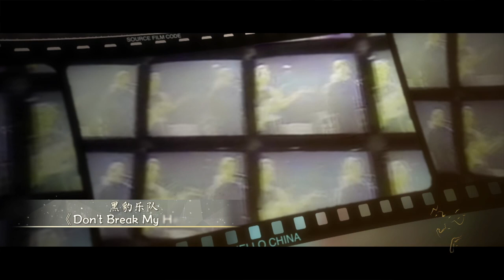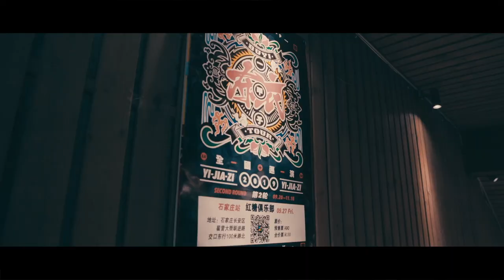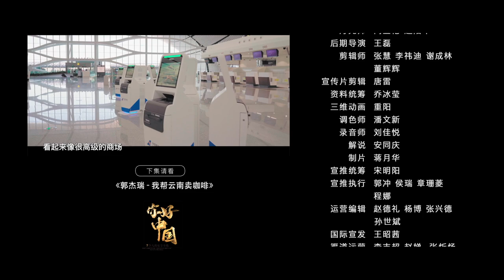FUNKY:中國搖滾救了我 【你好中國】EP01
在他遙遠的記憶中
詩人張楚還是搖滾混子
歌手許巍仍然落魄潦倒
黑豹的故事還未徐徐展開
beyond的傳奇也尚未到來
壹個日本鼓手
就這樣推開演出大門
讓自己闖入了中國搖滾
壹個斑駁的黃金時代
——“亞洲鼓王”funky末吉覺